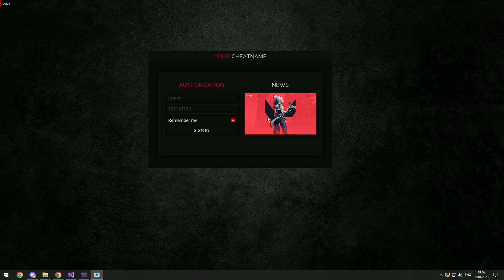IMGUI LOADER MENU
This loader it has a minimalistic style, unusual elements and much more